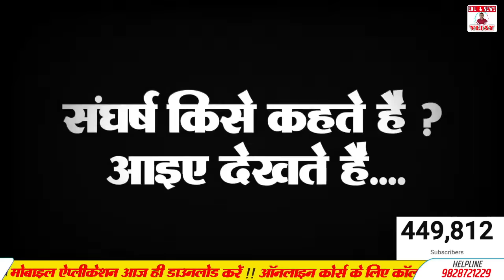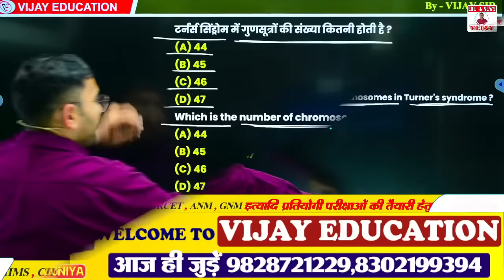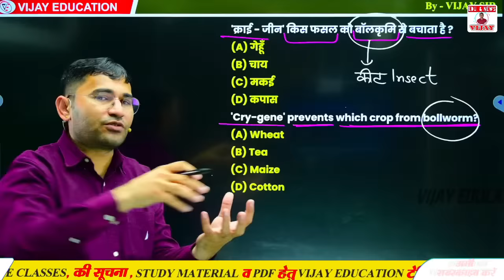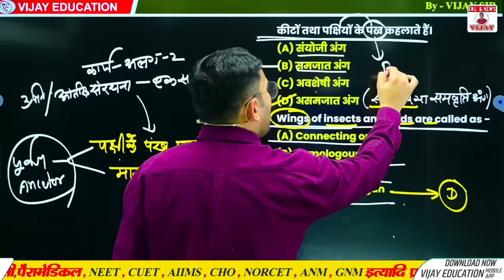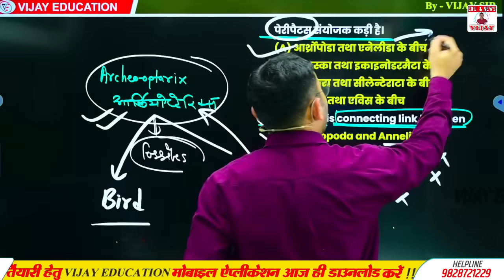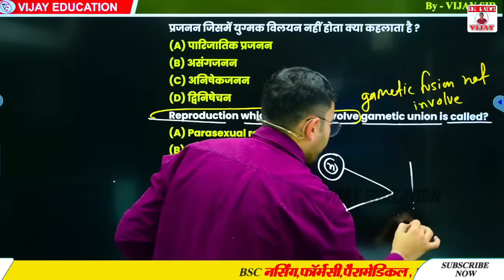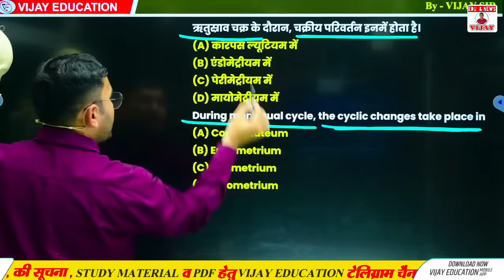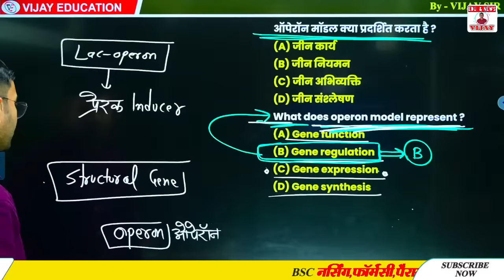2023 का सम्पूर्ण निचोड़ - BSC NURSING BIOLOGY CLASS | NEET | PARAMEDICAL | PHARMACY | BY VIJAY SIR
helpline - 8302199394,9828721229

BIOLOGY MCQ BY VIJAY SIR,
BIOLOGY PYQ SOLUTION BY VIJAY SIR,
vijay sir jeet series,
BIOLOGY IMPORTANT PYQ SOLUTION FOR BSC NURSING ONLINE CLASSES,
BIOLOGY PYQ SOLUTION MCQ FOR BSC NURSING,
BIOLOGY IMPORTANT PYQ SOLUTION BIOLOGY MCQ BY VIJAY SIR,
BIOLOGY IMPORTANT PYQ SOLUTION BIOLOGY BEST THEORY CLASS,
BIOLOGY IMPORTANT PYQ SOLUTION TOP MCQ FOR BSC NURSING,
BIOLOGY IMPORANT PYQ SOLUTION BIOLOGY MCQ BY VIJAY SIR,
BIOLOGY IMPORANT PYQ SOLUTION TOP MCQ FOR BSC NURSING,
MP PNST Bsc nursing PREVIOUS YEAR PAPER SOLUTION,
RAJASTHAN Bsc nursing PREVIOUS YEAR PAPER SOLUTION,
BSC NURSING ENTRANCE EXAM 2023 CLASSES,
HOW TO PREPARATION OF BSC NURSING,
BSC NURSING TOP COACHING CLASSES
BSC NURSING ENTRANCE EXAM 2023 ADMISSION PROCESS,
bsc nursing entrance exam preparation by vijay education,
vijay education app se kese nursing kre,
HARIYANA PGI bsc nursing entrance exam question paper 2023,

Owner
👉 Mr.Vijay Kumar Pooniya
Biology lecturer